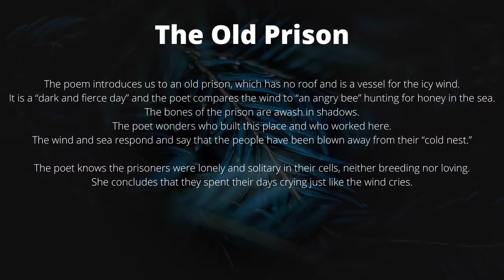The Old Prison Poem Summary in Malayalam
The Old Prison Poem by Judith Wright
Malayalam Summary